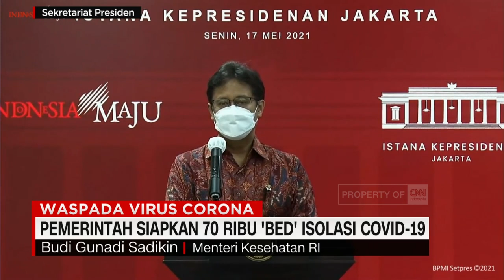Pemerintah Siapkan 70 Ribu 'Bed' Isolasi Covid 19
Mengantispasi  lonjakan kasus positif Covid -19  pasca-libur lebaran,  pemerintah menyiapkan 70 ribu tempat tidur isolasi , dan tujuh ribu lima ratus tempat tidur ruang Icu, bagi pasien Covid -19.

Pemerintah juga memastikan telah  melengkapi kebutuhan stok obat di rumah sakit, termasuk tenaga kesehatan.

Hal ini disampaikan menteri kesehatan Budi Gunadi Sadikin, usai melakukan rapat terbatas bersama presiden Jokowi, di istana kepresidenan Jakarta, senin siang.